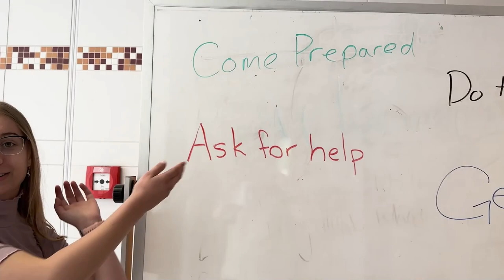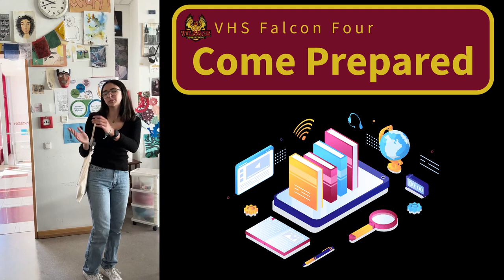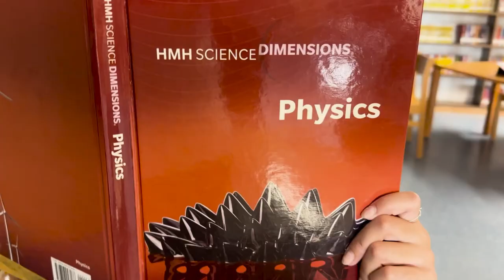Vilseck High School Falcon Four (2023)